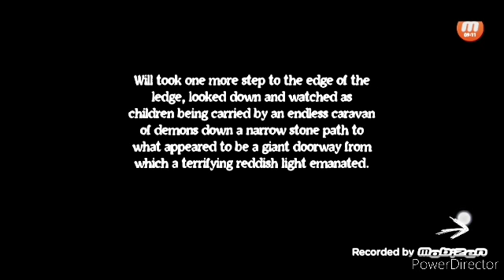Nightmare Gate Chapter 3